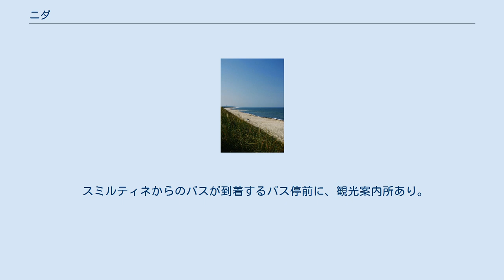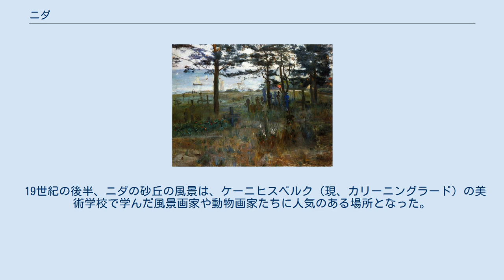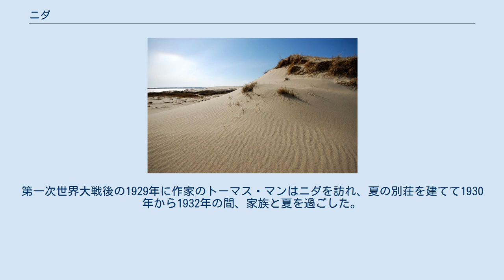ニダ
アーティスト・コロニー
ニダ（リトアニア語: Nida、ドイツ語: Nidden、ロシア語: Нида）はリトアニア・クライペダ郡ネリンガ基礎自治体で最も大きな町。
世界遺産でもある国立公園クルシュー砂州の中央部付近に位置する。
この町の南には、ロシア連邦カリーニングラード州との国境がある。
 町は観光地として有名で、夏季にはリトアニア、ラトビア、ロシアやドイツから5万人を超える観光客が押し寄せる。
 町のバルト海側は、リトアニア川からロシア側までずっと砂浜が続いている。
内海側には観光漁港がある。
 ロシアとの国境線付近には砂丘が広がっており、町の南西に砂丘を望む展望台がある。
展望台からはロシアとの国境線付近や、ロシア側の監視塔などを見ることができる。
 スミルティネからのバスが到着するバス停前に、観光案内所あり。
 19世紀の後半、ニダの砂丘の風景は、ケーニヒスベルク（現、カリーニングラード）の美術学校で学んだ風景画家や動物画家たちに人気のある場所となった。
また「表現主義」の画家たちも、ヘルマン・ブローデが経営する地元の宿屋を中心にニダで活動した。
ニダで活動した画家にはロヴィス・コリントやマックス・ペヒシュタイン、アルフレート・リヒトヴァルク、カール・シュミット＝ロットルフ、アルフレート・パーティケルらがいた。
ケーニヒスベルクの画家、ユリウス・フライムートやエドゥアルト・エドゥアルト・ビショフもニダを訪れ、文学者のエルンスト・ヴィーヒェルトやカール・ツックマイヤーもニダを訪れた。
画家たちはブローデの旅館に滞在し、時としてブローデに作品を残した。
第一次世界大戦後の1929年に作家のトーマス・マンはニダを訪れ、夏の別荘を建てて1930年から1932年の間、家族と夏を過ごした。